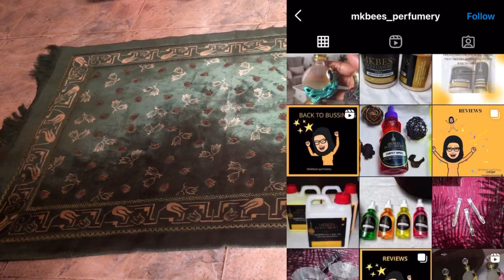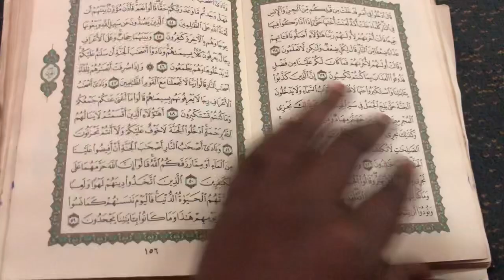Friday vlog 😌 || Fun at my favorite cafe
Assalamu Alaikum, hey guys🤚🏻
It’s safe for me to say I’m back after going MIA 😅
In this vlog, I shared how my Friday went.
Sit back, relax and enjoy the vlog 😌